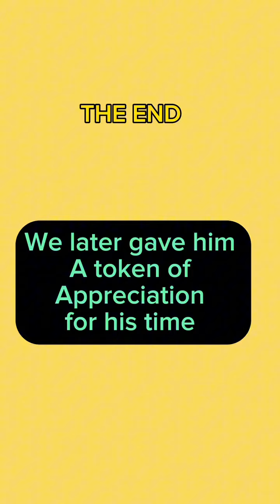THE DONATION PRANK (CHASING THE BAG)